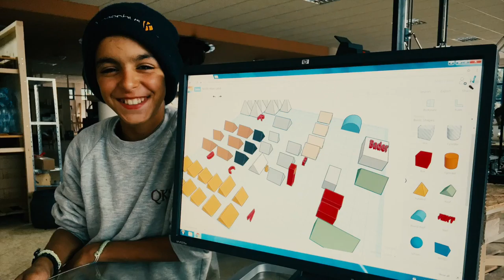Microsoft TechStories - Habibi.Works by Soup & Socks e.V.